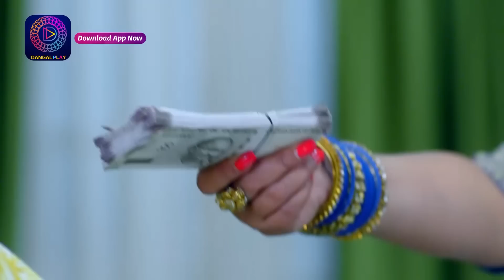Mast Mauli | Episode - 25 part 2 | Episodic Glimpse | Dangal TV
Mast Mauli | Mon-Sat 6:30 pm Only on Dangal TV

Watch the Dangal TV channel from the comfort of your home on:
DD Free Dish: Channel No. 29
Videocon D2H: Channel No. 109
Dish TV: Channel No. 119
Airtel Digital TV: Channel No. 125
Tata Sky: Channel No. 177